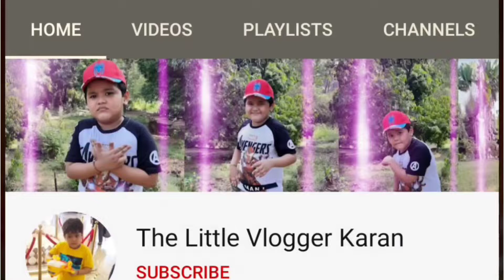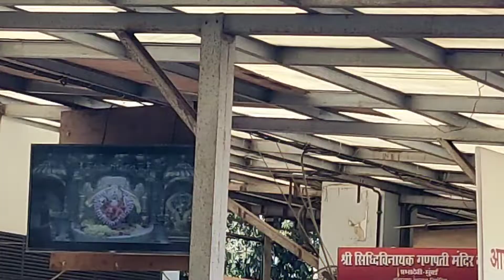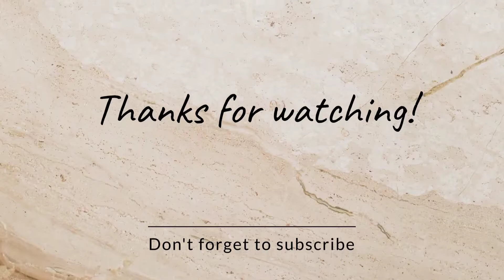Mumbadevi Darshan || Holi Ki Shopping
Hello Guys,

In This Video You Will See My Visit To Siddhivinayak Temple & Mumbadevi Mandir & Holi Ki Shopping At Masjid Bunder.